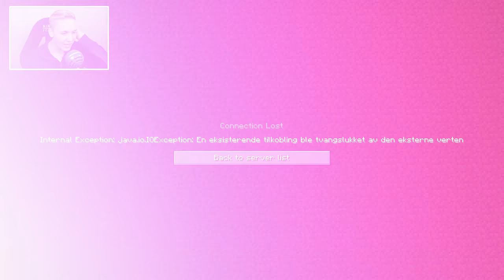NORDAVINDEN ER ET BEAST I NORSK SKYWARS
Selv om Nordavinden failer her å der, er han et levende beast!